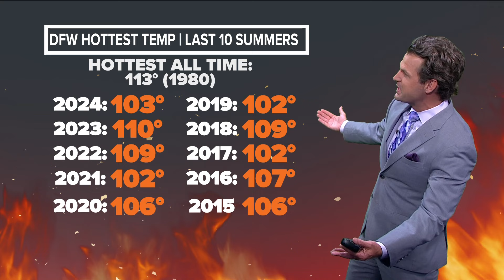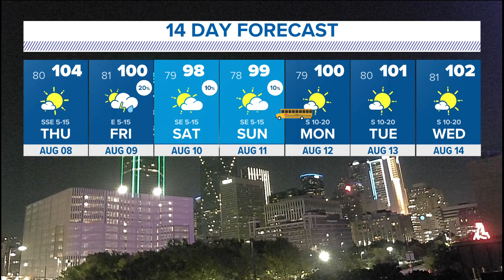DFW Weather: Heat advisories and triple-digits continue in North Texas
The dog days of summer continue in North Texas, with triple-digit temperatures dominating the two-week forecast.